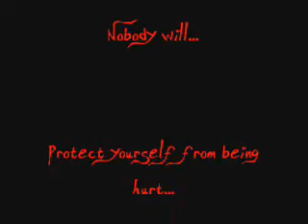Gunned Down During a Lecture!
Your sitting in your lecture when a man comes in shooting and all your armed with is a pencil and a cell phone!